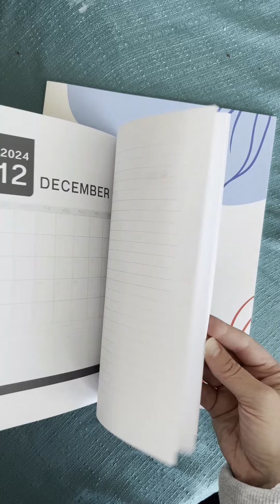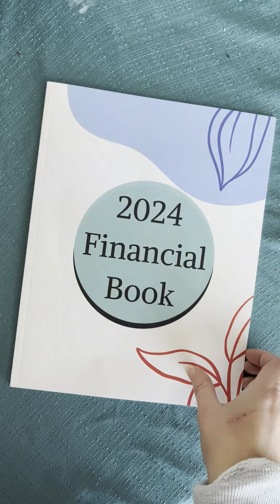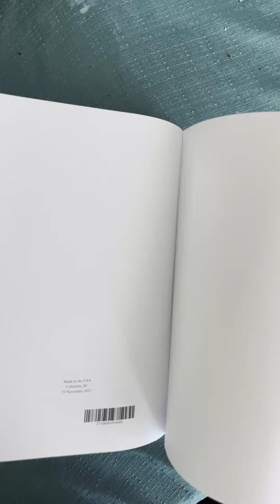Ultimate 2024 Planner & Financial Book Unveiling! Organize Your Year with To-Do Lists & Budgeting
🌟 As we approach 2024, I'm thrilled to share with you my latest creations – the perfect companions for an organized and successful year. In this video, I'll unveil my 6 x 9 inch Planner and 8.5 x 11 Financial/Budget Book, both crafted with love using Amazon KDP paperback bookmaking.

📚 2024 Planner Highlights:
Discover the beauty of my 99-page planner, meticulously designed for planner enthusiasts like yourself! With weekly to-do lists for each month, five customizable sections, and a flexible start day, this planner is tailored to fit your unique scheduling preferences. Don't forget the notes section, perfect for all your additional planning needs.

💰 2024 Financial/Budget Book Features:
Introducing my 35-page financial/budget book, sized at 8.5 x 11 – your key to mastering monthly and weekly budgeting. Track your expenses by category, customize it according to your needs, and use specialized sections for HSA/FSA expenses, charitable contributions, student loan debt, and more.

If you're a fan of staying organized and love putting pen to paper, these books are tailor-made for you. Watch the video to get an in-depth look at the planners and gain insights into how they can revolutionize your planning game in 2024. 🚀✨

Here is where you can buy one if you're interested!

2024 To Do List Planner
2024 Financial Planner

Also if you like meal planning here's a meal planning book that I made earlier this year.
Meal Planning book
2nd Meal Planning book

Let's make 2024 the most organized and successful year yet!